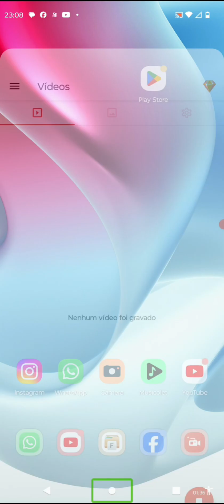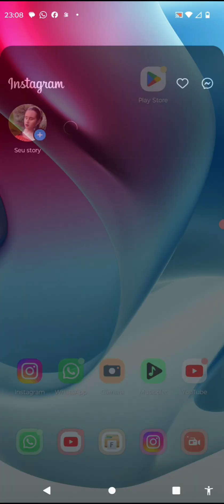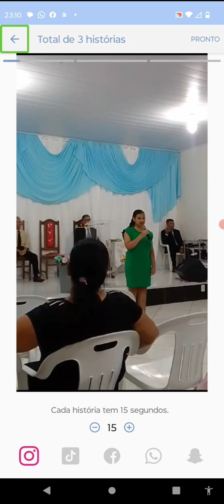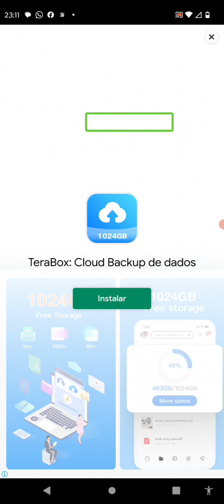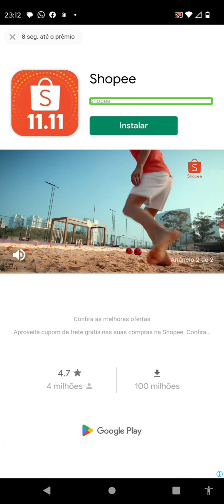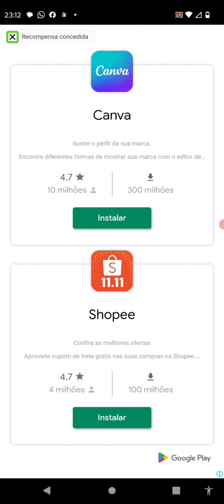venha postar vídeo longo no seus Stories com esse aplicativo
Olá pessoal nesse vídeo a nossa amiga Talita traz o incrível aplicativo para você postar Stories longo se você gostar compartilha se inscreva deixe o like link dos canais parceiros logo abaixo